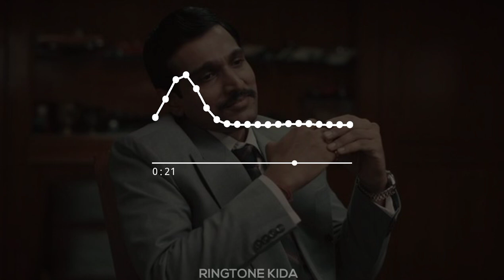Scam1992 BGM Ringtone | Scam 1992 Ringtone | Download Link in Description..👇